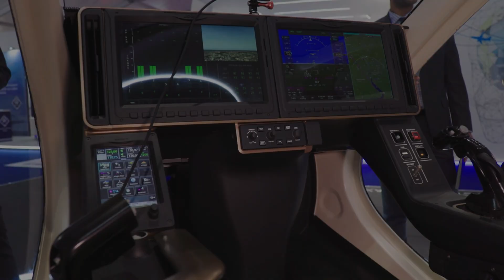Joby Aviation’s Electric Air Taxis: The Future of Air Travel in 2025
In this video, we dive into the exciting developments surrounding Joby Aviation, a pioneering company in electric air taxis. Joby is making huge strides in both the UAE and Australia, preparing to launch one of the world’s first EVTOL (electric vertical takeoff and landing) air taxi services by 2025. 🌍✈️

From groundbreaking partnerships in Dubai and Abu Dhabi to their certification applications in Australia and beyond, Joby is positioning itself as a leader in fast, clean, and quiet air travel. 🚁💨 They’re even in the final stages of securing FAA certification for their revolutionary 4-passenger air taxis, which can fly up to 200 mph while being emissions-free and incredibly quiet. 🔊✨

In this video, we cover all the latest updates, including Joby’s impressive flight demos in New York, their partnership with Uber Elevate, and how their innovative software, ElevateOS, will enable efficient, on-demand air taxi operations. Whether it’s cutting down a 45-minute trip in Dubai to just 10 minutes or revolutionizing air travel in Australia, Joby is set to transform how we think about urban mobility.